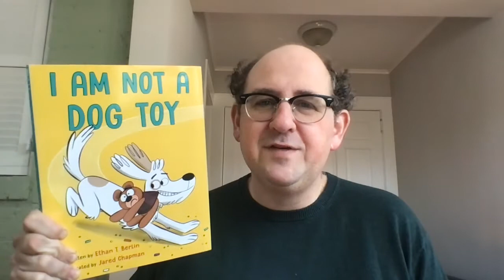"I Am Not a Dog Toy" Virtual Tour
I'm hitting the virtual road for a virtual book tour of my newest book, "I Am Not a Dog Toy." You'll get to ask me questions about writing. PLUS, I'm going to use live animation software which will allow you to ask questions to Bear, the main character. Can't wait to visit!